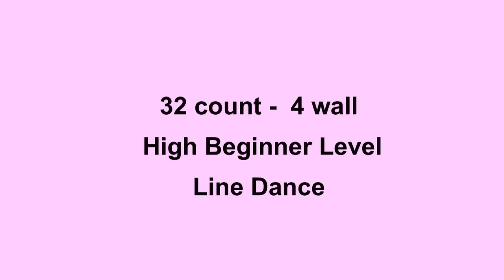Mini Barrel - Line Dance (Dance & Teach in English & 中文)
Choreographed by: Niels Poulsen (Denmark) March 2012
32 count - 4 wall - High Beginner level line dance
Music: "Love You In A Barrel" by The Lennerockers (140 bpm)